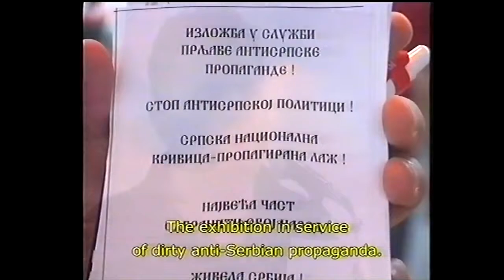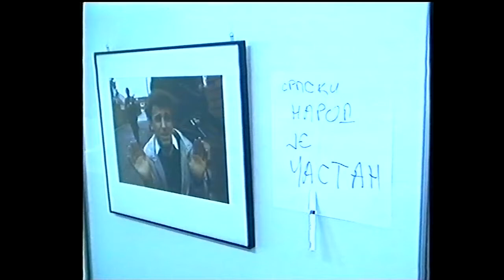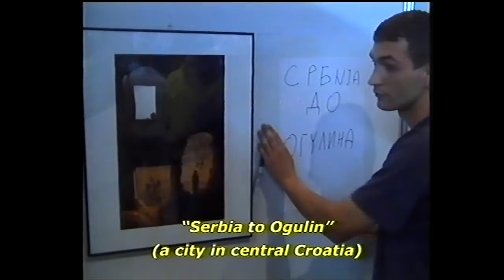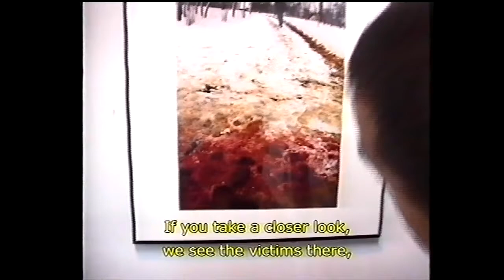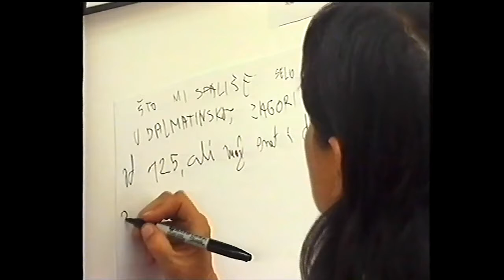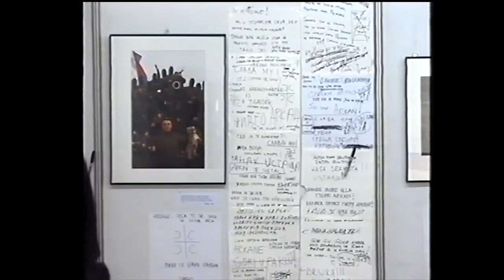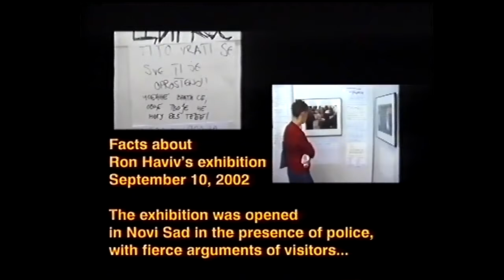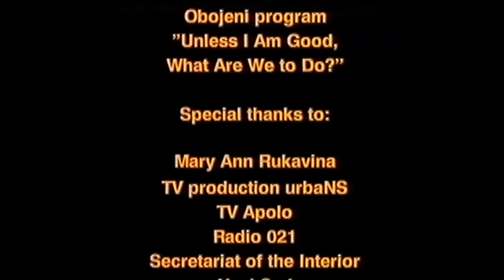KRV I MED/BLOOD AND HONEY - Vivisect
izložba fotografija, 22. - 31. mart
Autor izložbe: Ron Haviv

Ratni žurnal nastao u periodu od 1991-99. na teritoriji ex-Jugoslavije. Posle Njujorka, Londona, Sarajeva i Zagreba, beogradskoj publici biće predstavljen izbor od 65 najboljih ratnih fotografija.